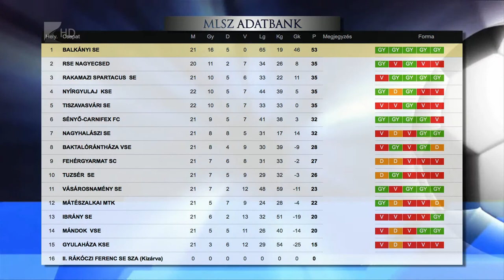Győzött a Nagyecsed - Kölcsey Tv